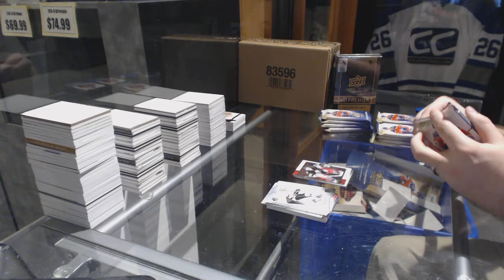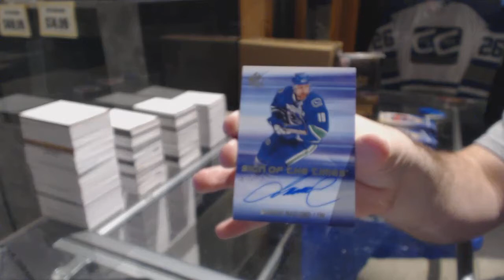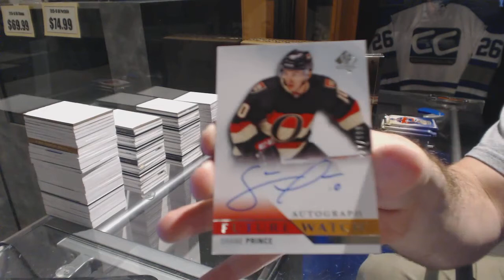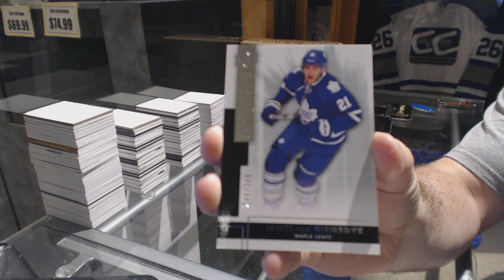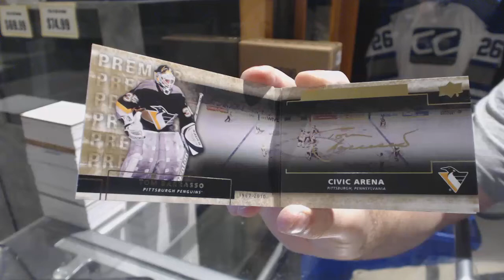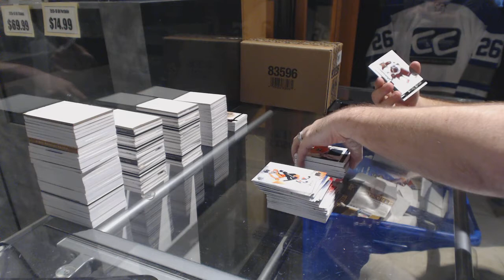15-16 UD SP Authentic & 14-15 UD Premier Hockey Box Break - C&C GB #6801